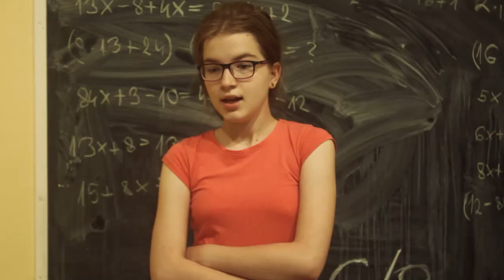A kemény sztori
Készült a Gyerekfilm Akadémia és a Bartók Pagony filmes nyári táborában